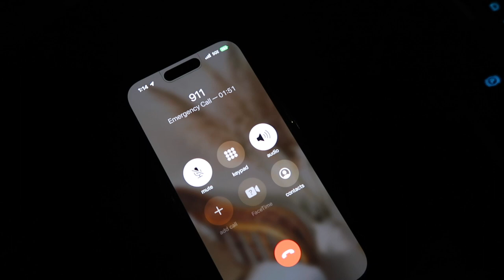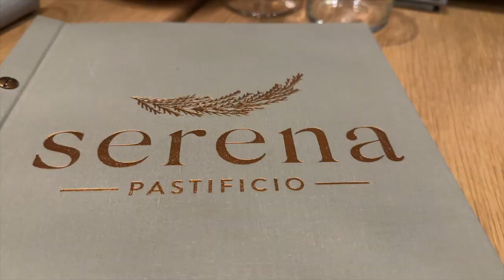WEEKEND VLOG PT. 2 | Beware of your surroundings...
Hiii beautiful people! Welcome back to Pt. 2 of the Girls Weekend shenanigans! It started off really scary but all is well. Ladies especially, be very aware of your surroundings, even more so while traveling. Be safe out there! The weekend ended on a high note- we went to some super cute restaurants and bars and took some 🔥 photos! Love youuuuu!

Amazon Storefront

Let's work!